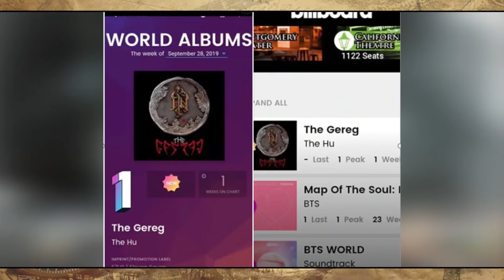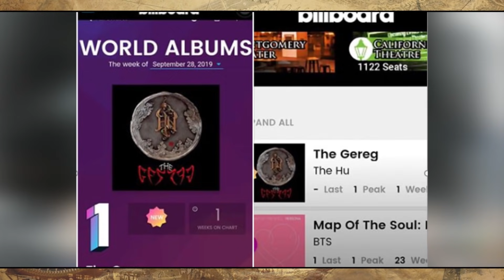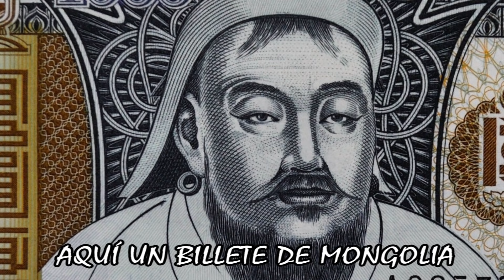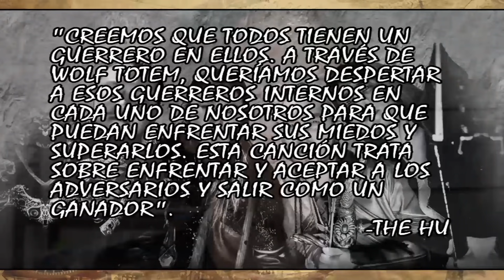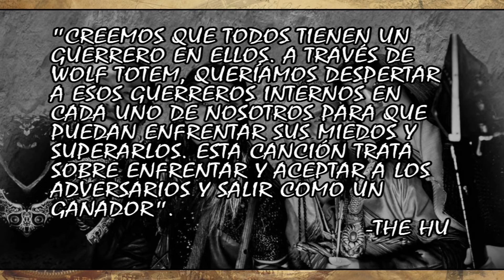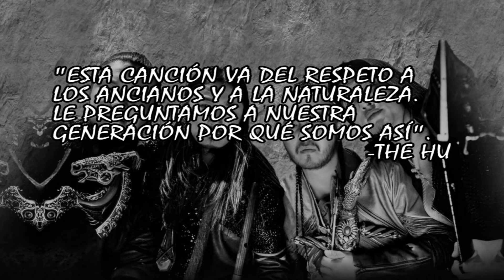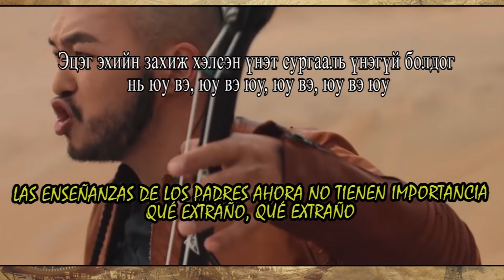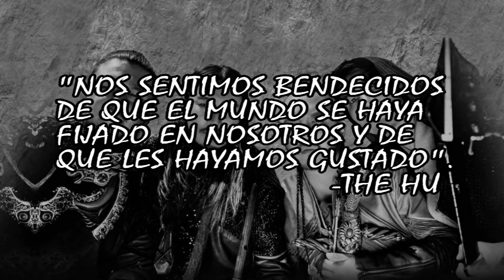THE HU: Explicación histórica y mensaje 🐴 | Yuve Yuve Yu | Wolf Totem 🐺